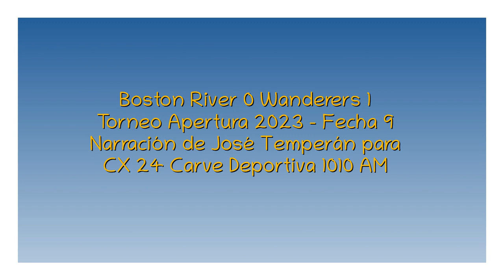Boston River 0 Wanderers 1 - Apertura 2023 (por José Temperán)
El gol del partido, por José Temperán y Sebastián Sánchez para Fútbol por Carve.